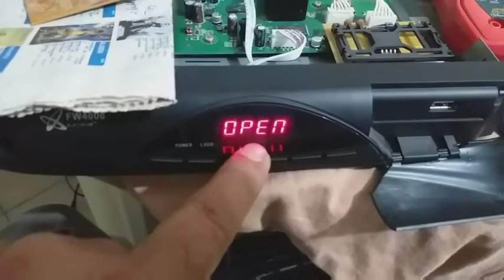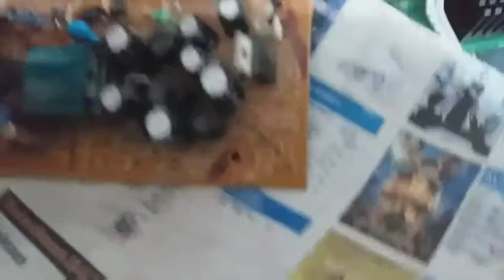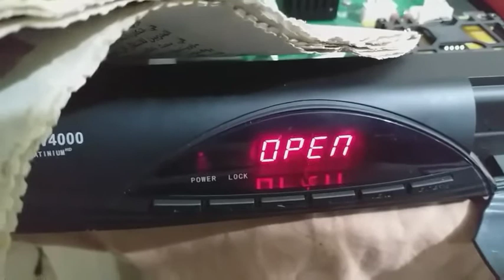FW4000 Receiver Satillite Power supply Reappear 5 v ok but not on Low Am problem solved Urdu/Hindi